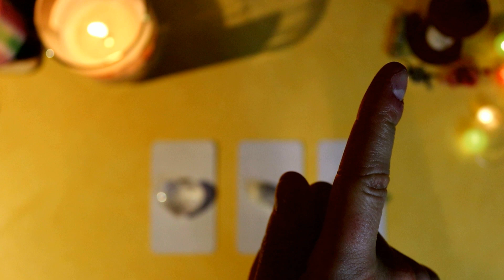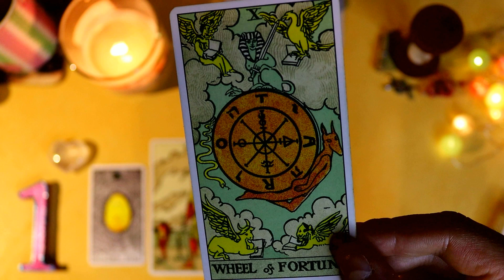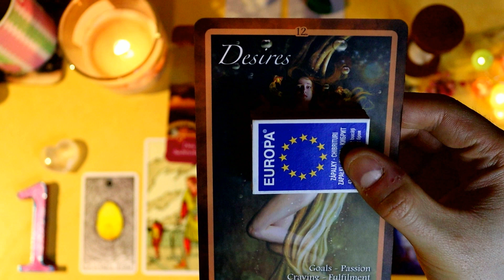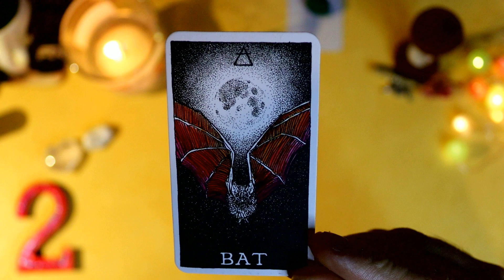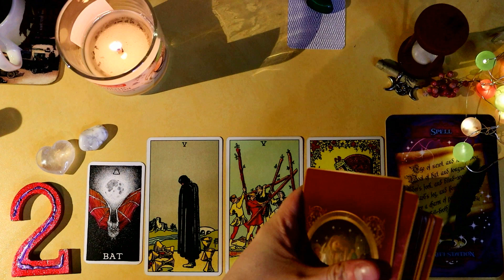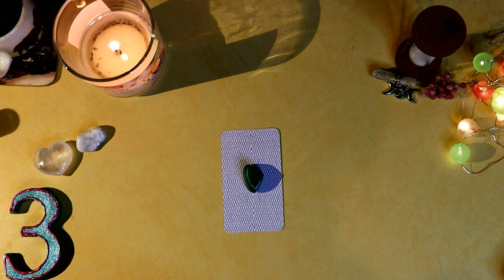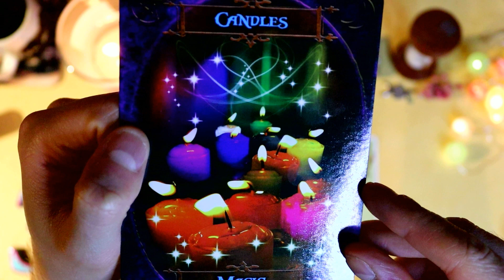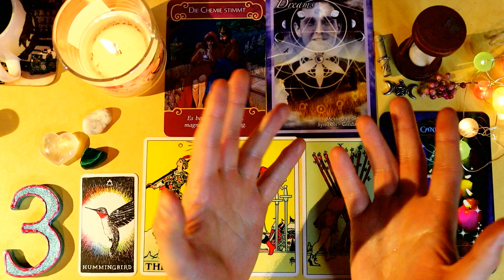🫢 ❇️💖 OMG!!! ~ How Do Men View You? ~ Pick a Card (Timeless) 💖❇️ 🫢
🌟🃏🔮Pick a card or the group of cards you feel drawn to. Inhaling- exhaling three times and closing your eyes can also help you make your choice, while being concentrated and listening to your intuition. If your choice dose not resonate, please, pick another group. Most of the videos are timeless, so whenever you encounter them in the digital space, it means that the time has come to receive them. 🔮🃏🌟

⏱ Time Stamps:
Choose a Pile ~ 03:11
Group 1 ~ 04:58
Group 2 ~ 33:13
Group 3 ~ 01:01:20

🃏 Used Decks:

✨ Tarot:
1. Rider–Waite Tarot by Pamela Colman Smith

🔮 Oracle:
1. Witches’ Wisdom Oracle Cards by Barbara Meiklejohn-Free and Flavia Kate Peters
2. Chakra Insight Oracle by Caryn Sangster
3. The Romance Angels Oracle by Doreen Virtue
4. The Wild Unknown Animal Spirit Deck by Kim Krans

🧙♂️🇧🇬 : Hello, Salut, Здравейте, I am a Bulgarian Witch, Healer, StarSeed, Lightworker, Empath and a Divine Twin Flame on the path of Ascension - a Reincarnation of the Divine Feminine Energy.
I am using YouTube to guide those of you, who feel a little bit lost, to shed some light on the current situation or to deliver channelled messages from your Twin Flame, Future Spouse, Soulmate, Soul Family, Ancestors, Spirit Guides, Angels, God, Universe or Spirit.
Tropical Zodiac: Sun ♌ Moon ♎ Rising ♎
Sidereal Zodiac: Sun ♋ Moon ♎ Rising ♍

⚠🍰⚠ Warning: I am Not sugarcoating my videos and readings!

⚠️ Attention: Please bear in mind that this video is with messages for the collective so not everything can relate directly to you. Take only that part of the information, which you feel deep down that is the right one. It is also important to mention that these videos are primarily created for entertainment purposes and are not a substitute for the professional opinion of a doctor, financial advisor or psychologist. In addition, I am not responsible for any decision you make based on this or any video you watch in the future. You have complete freedom over your choices to choose your own path and listen to what your heart tells you.